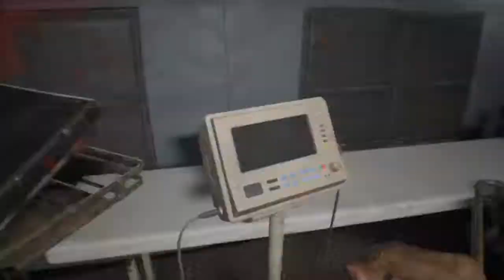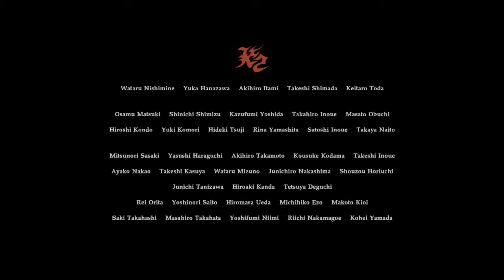Let's Play Resident Evil 7 End of Zoe [Joe Must Die] (Finale)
Old Man Joe Wins!  Fatality.